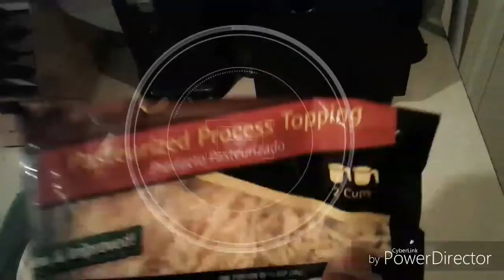Tacos & Workout!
Just me at my house. Making tacos and working out and discuss some things with you guys just about typically what I do everyday at least in my house.

Song: Where are you now
Artist:Matthew Carney